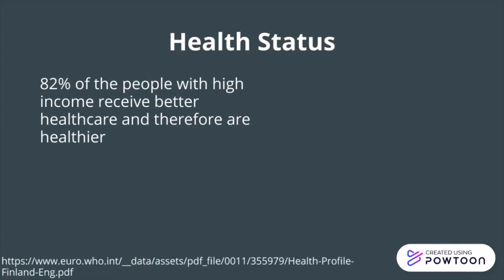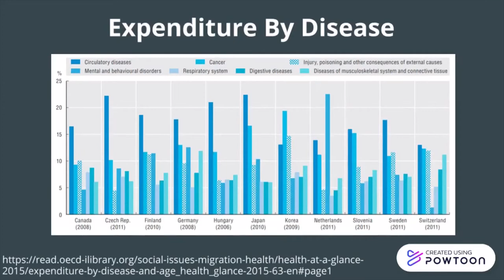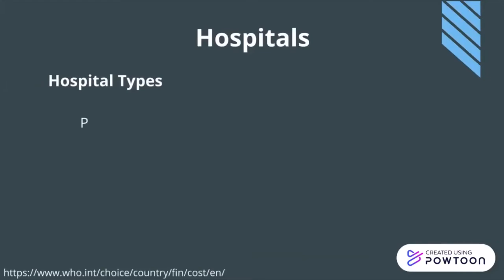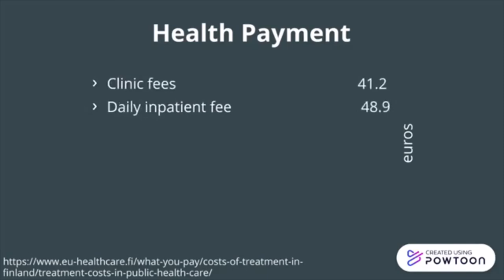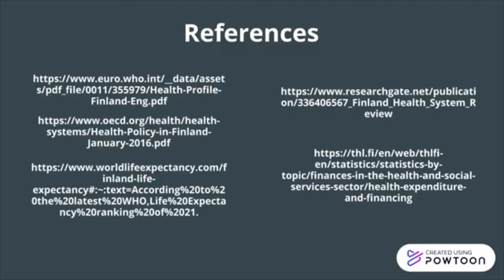Healthcare in Finland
In this video we observe and analyze the healthcare system of Finland.

Team members:
1#8   Ahmed Hesham AbdElEllah Mohamed AboAli
1#27 Hussein Mohamed Saad AbdElHafez ElRashidy
1#53 AbdElRahman Muhsen AbdElLatif AbdElGhany
2#27 Mariam Magued Habib Bebawy
2#51 Youssef Ahmed MahmoudElSayed Shawky